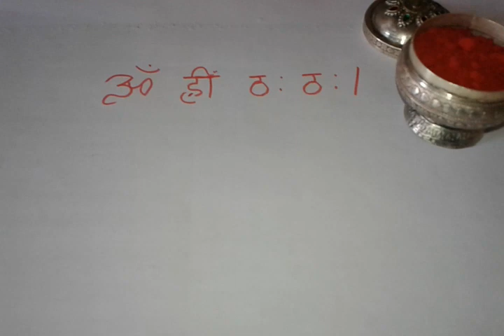चुटकी भर सिंदूर से सिर्फ १ मिनट में पुरुष वशीकरण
चुटकी भर सिंदूर - Sindoor-Vermillion से सिर्फ १ मिनट में पुरुष – Man, Boyfriend या पति-Husband को  तुरंत  वश  करने वाला  शक्तिशाली वशीकरण  बीज  मंत्र.
एक चुटकी भर सिंदूर से पति  या मनचाहे पुरुष को वश करने का  मोस्ट पावरफुल वशीकरण मंत्र.
इस वशीकरण मंत्र उपाय में सिन्दूर को सिर्फ ७ बार अभिमंत्रित करके माथे पर वशीकरण तिलक लगाने से तत्काल प्रबल पुरुष या पति वशीकरण होता है और महिला उस पुरुष को मोहित करके उसे कामुक, आकर्षक और लुभावनी लगने लगती है.
यह केवल १ मिनट में पुरुष वशीकरण का चामत्कारी और खतरनाक वशीकरण टोटका है.
Vashikaran of Husband, Boyfriend or Desired Lover in just 1 minute by using Vashikaran Mantra Infused Sindoor or Vermillion. This is a instantly working Vashikaran Mantra. Disclaimer- All knowledge published on this channel is for the sole purpose of giving  information about ancient Hindu Paranormal, Supernatural and Tantrik Practices and not to advocate the use of the same for any purpose.